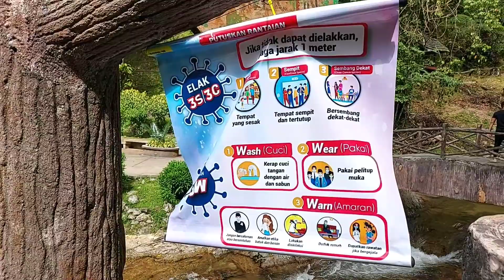Sarapan Pagi Makan Patin Tempoyak Di Lata Iskandar.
💗 Love to try a new thing 🌍
💗 Foods Lover 🍔🌭🌮🍿🍱🍜🍝🍭
💗 Journey of my life 😎 🗺️
💗 Fashion & trends mania 👗👙👚👢.